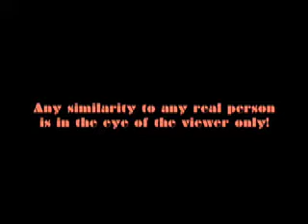Chez Elise & Rob.m4v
Elise and Robs new home at the start of renovations